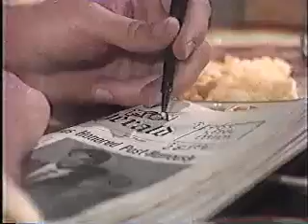The Investigation Into Frisco's Death-Part 132